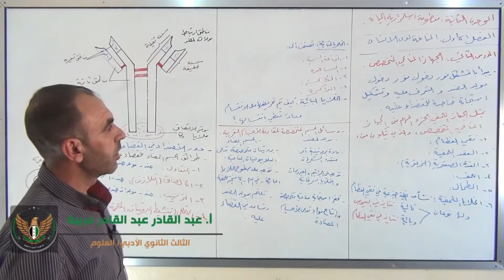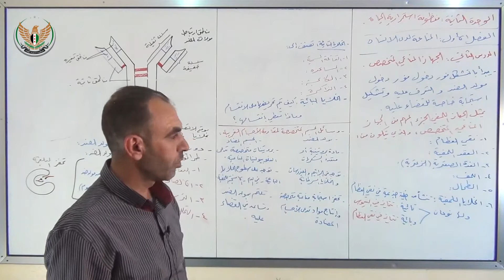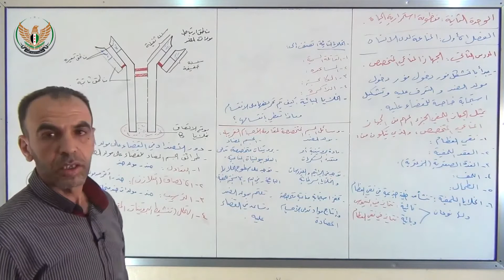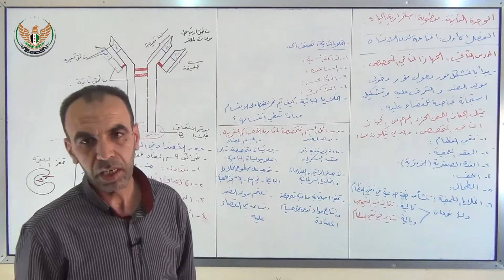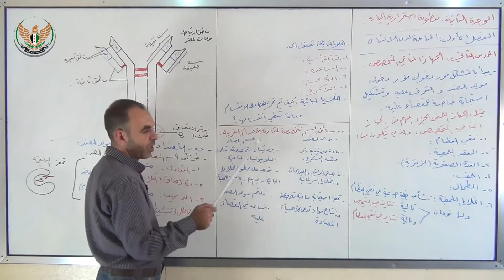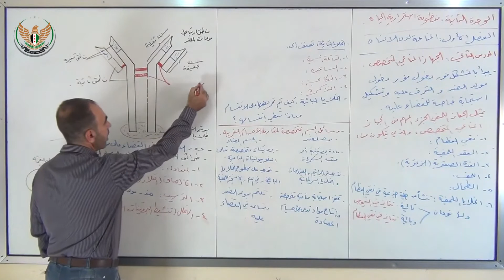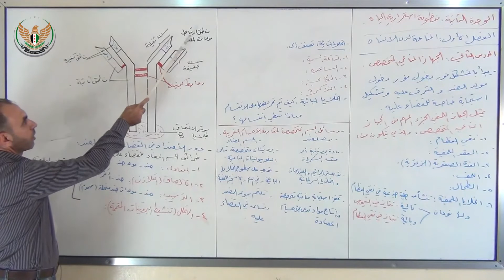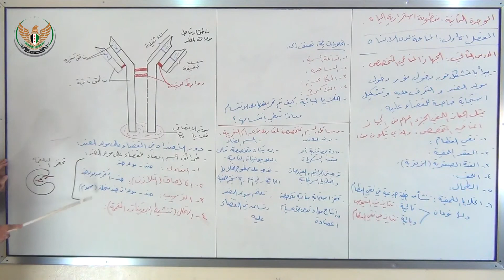الثالث الثانوي العلمي علم الأحياء الجهاز المناعي المتخصص